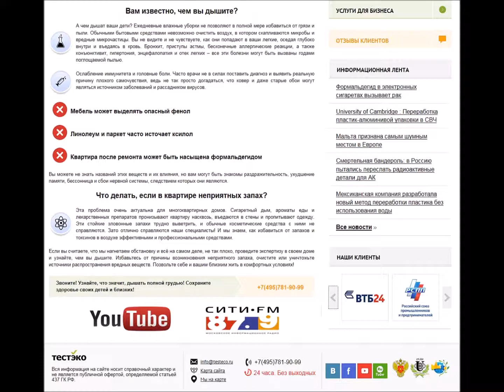На юго-западе Москвы обнаружен этилацетат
Эфир радиостанции "Сити ФМ" 87.9
Вещество этилацетат обнаружено в пробах из канализационного коллектора на юго-западе Москвы, об этом заявили в МЧС.
О резком и неприятном запахе, накануне вечером, сообщили жители некоторых столичных районов.

Этилацетат - это бесцветная жидкость с ощутимым запахом и растворимая в воде. Пары этилацетата раздражают слизистую оболочку глаз и дыхательные пути, при попадании на кожу могут вызывать дерматит и экзему.

О подробностях случившегося и насколько опасен этилацетат, в эфире "Сити ФМ", рассказал технический директор независимой экологической лаборатории ТЕСТЭКО - Александр Кукса.